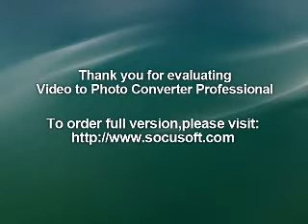WASPS : 20.2.79 Peel Session : UK Punk Demos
1/ run run angelica
2/ rubber cars
3/ this time
4/ she's alarming